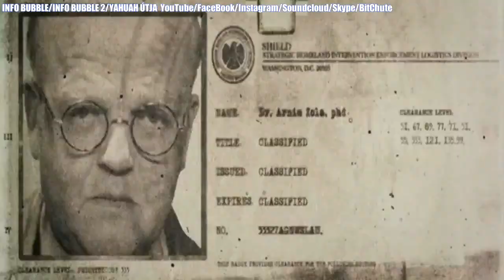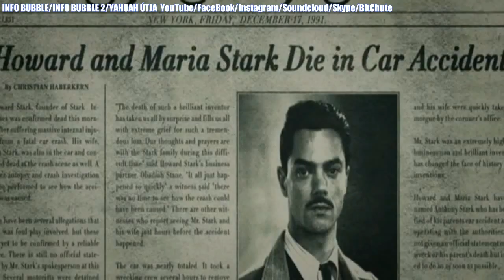Elmondják, Mert Tudják, Hogy Már Mindegy 13.Rész - Amerika Kapitány